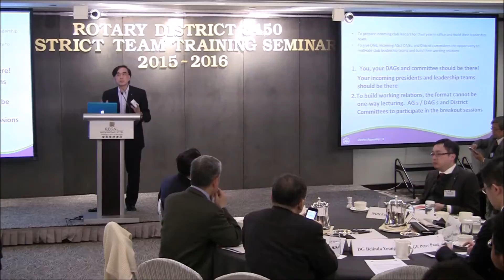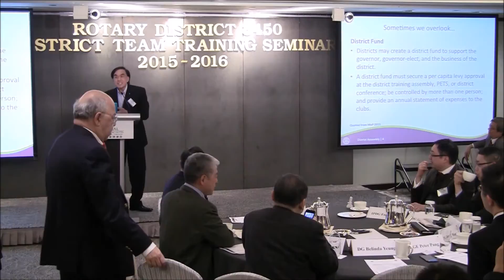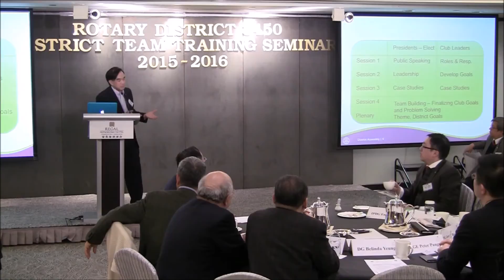05 - Introduction of DTA PP Frankie Lam (20150207 DTTS)